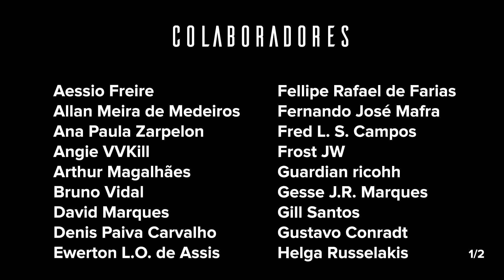Destiny 2: Reclamando da história do Shin Malphur e atualização do canal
Uma crítica a história do Shin Malphur (basicamente eu reclamando por quase 15 minutos) e algumas atualizações sobre o canal.